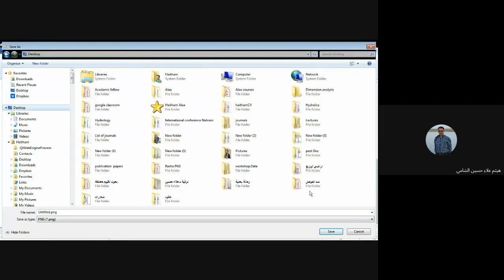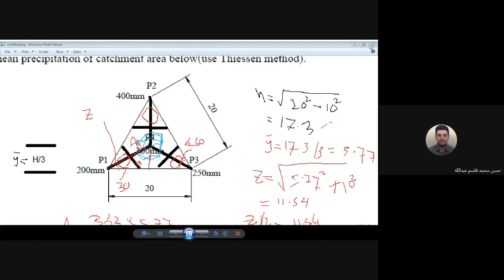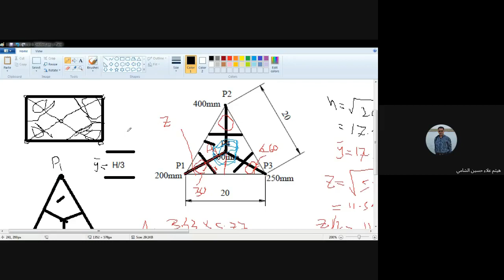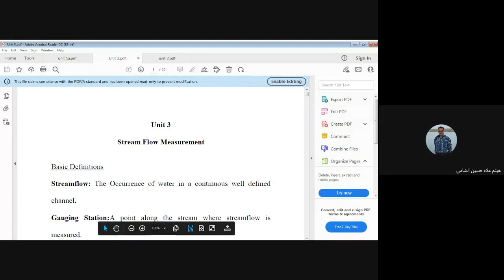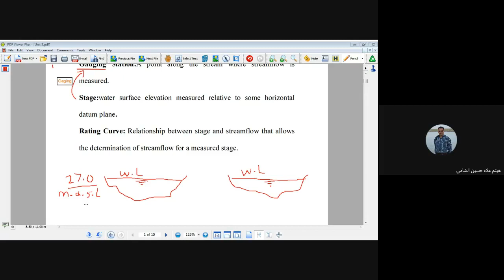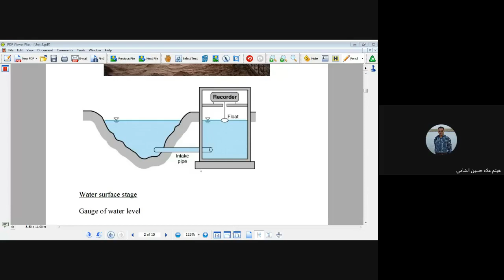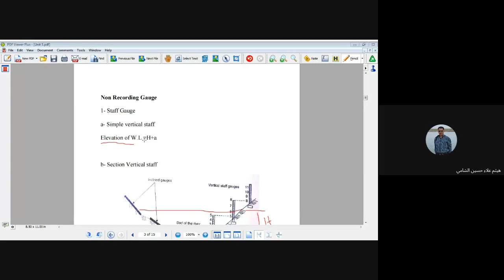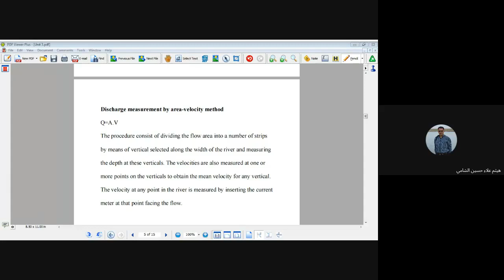Hydrology Unit 3 (Part 1)